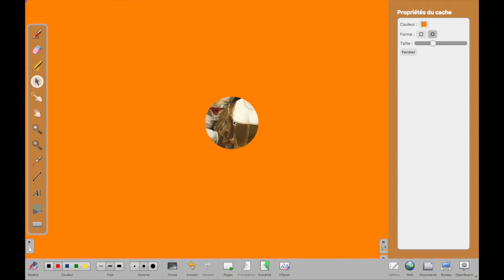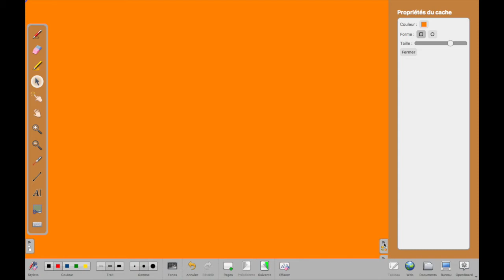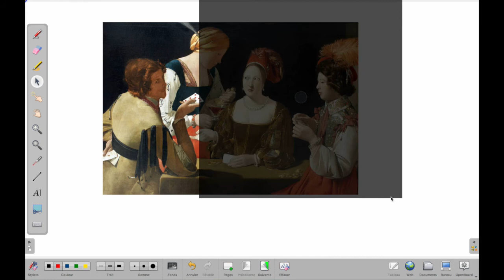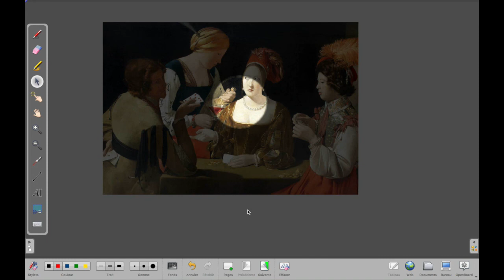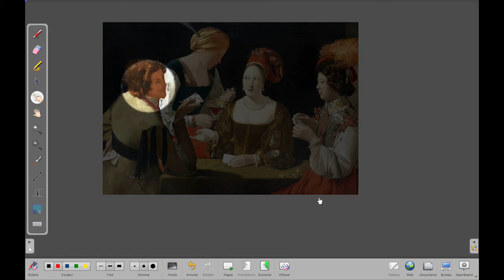Utiliser le spot sur OpenBoard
Petit tuto vous expliquant comment utiliser le spot d'Open Board et comment construire un spot permanent sur fond translucide  ?